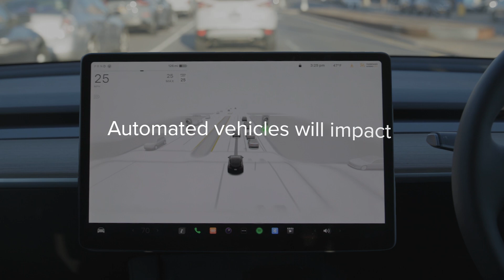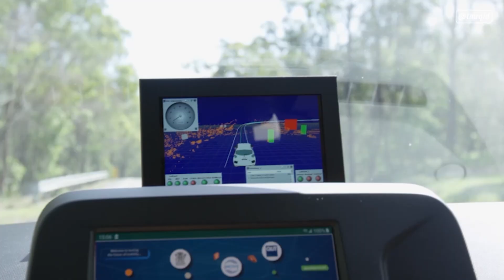NTC's Automated Vehicle program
What we are doing to ensure the safe, commercial deployment of automated vehicles to Australian roads.